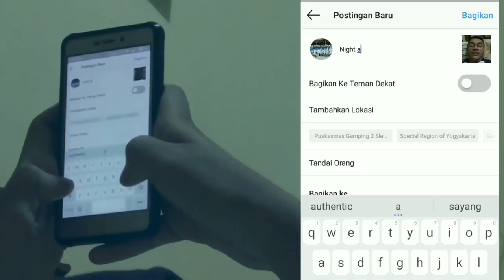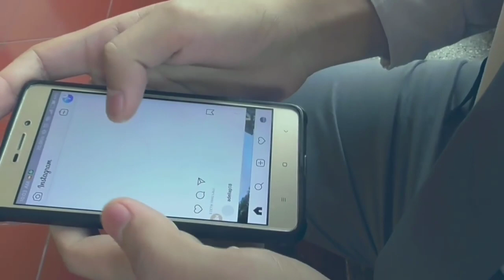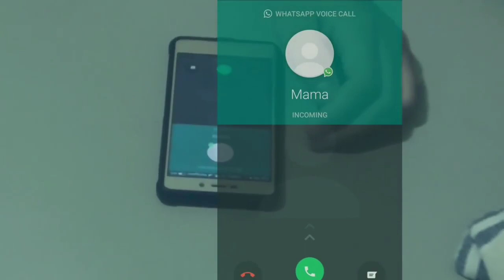CYBER BULLYING Short Movie ANAK CACAT CULUN - SMK N 7 Yogyakarta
Nama Ketua : Muhammad Zulfadli Nainggolan
Instansi : SMK N 7 Yogyakarta
Judul Video : CYBERBULLYING Shortmovie ANAK CACAT CULUN!
Tema Video : Stop Cyber Bullying